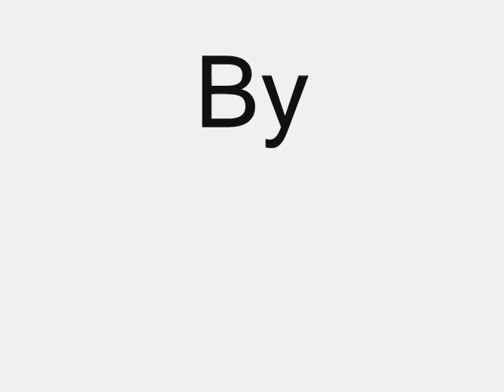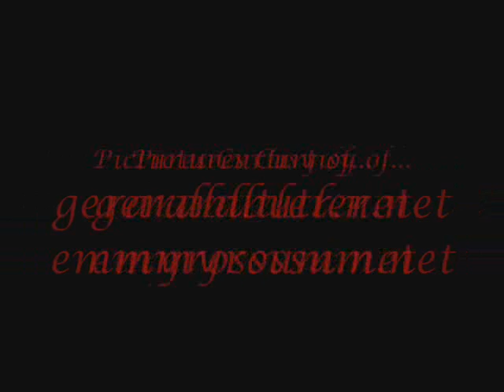The Ghost of You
I put screen caps from "The Phantom of the Opera" with "The Ghost of You" by My Chemical Romance. This one is definatly better then my first